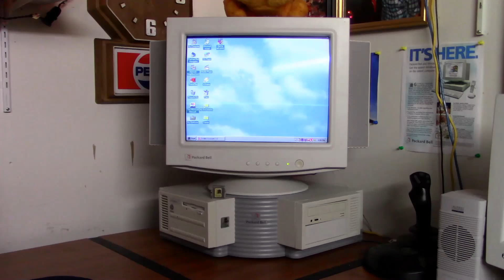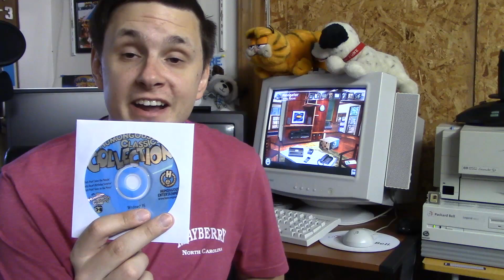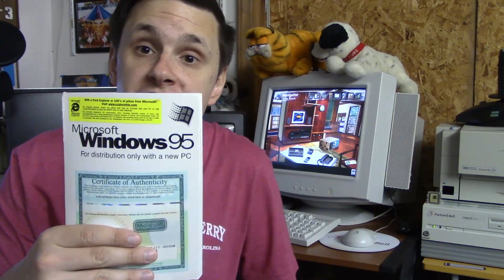15,000 Subscriber Giveaway Contest Announcement!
To enter, please leave a comment saying "I'm in". Deadline is Tuesday, September 8th.